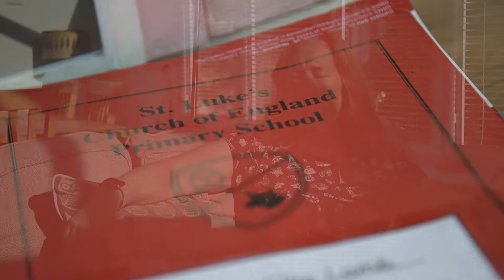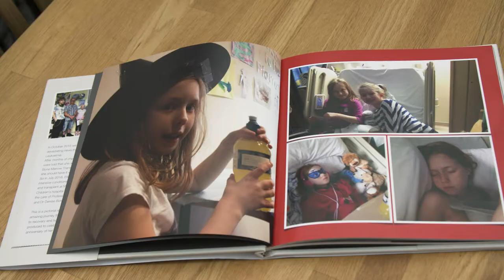Ellie's story | leukaemia | Children with Cancer UK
Ellie was diagnosed with Acute Lymphoblastic Leukaemia in October 2015. In this heartbreaking video, Ellie and her mum Kate talk about their childhood cancer journey.